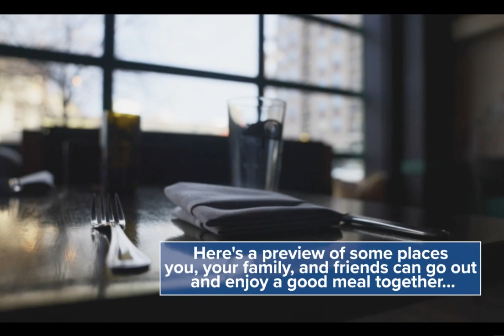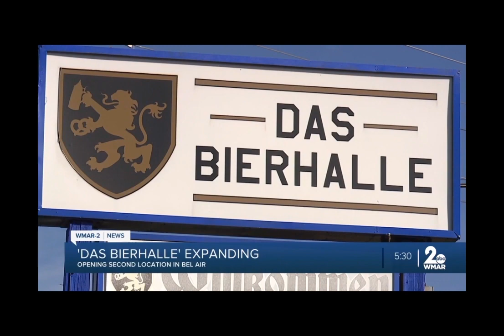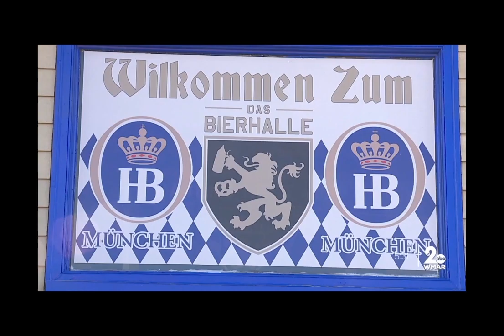New restaurants give Marylanders more dining options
So many great dining options coming to our area.  Whether you want fast food or fine dining we've got food here in Maryland!